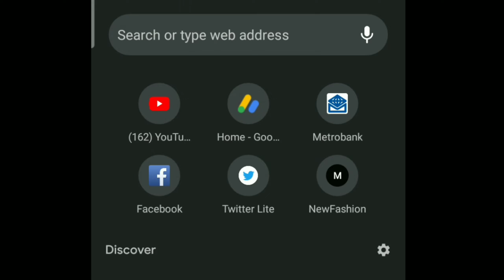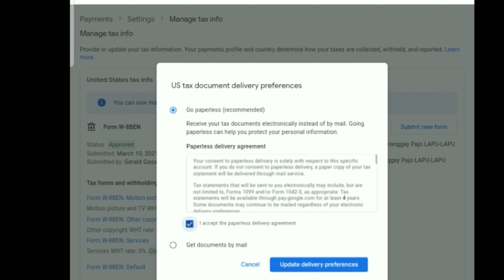HOW TO UPDATE TAX DOCUMENTS IN GOOGLE ADSENSE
stay and God blessed